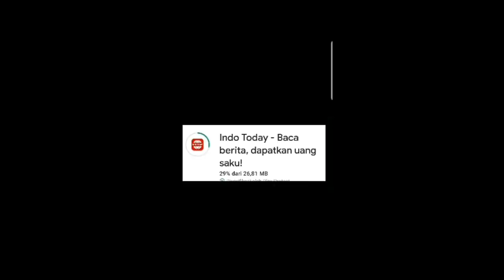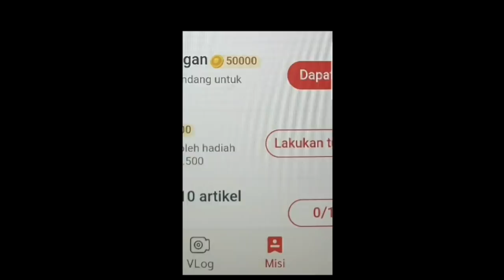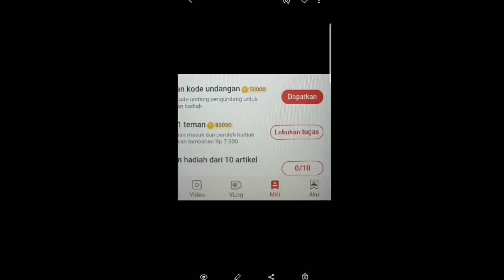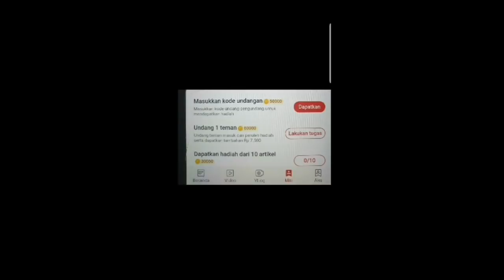NGEBUG OI WKWK ! BUG & TRICK MENDAPATKAN ICONIC BECKHAM MANCHESTER UNITED BARU ! KEREN BGT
KLIK Link Download (Langsung Dapat Uang) :
KodeKu (Lgsg Dpt 100K) : SU9HYU